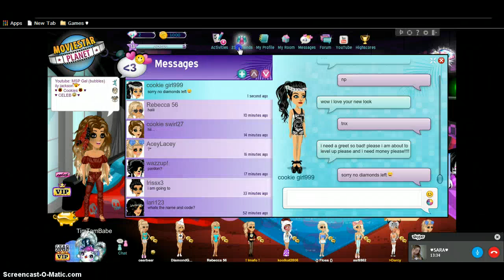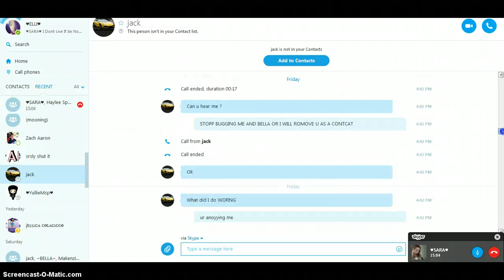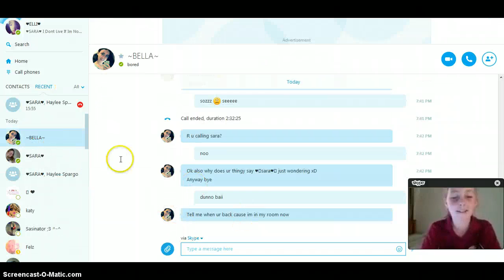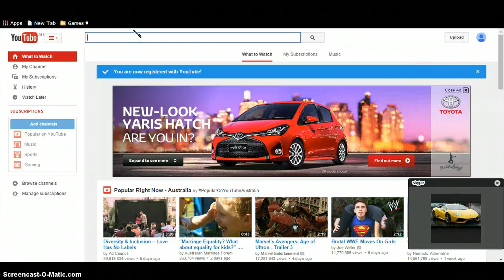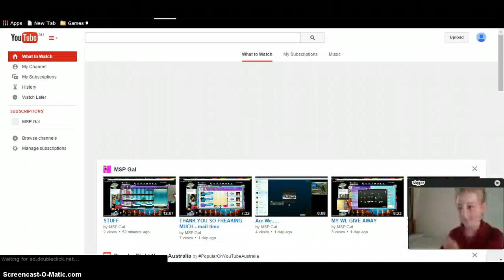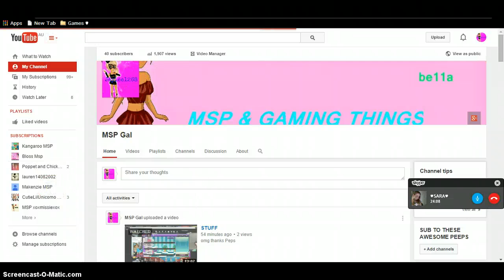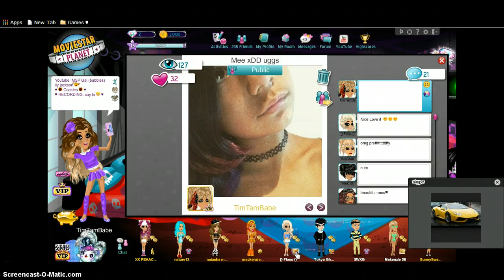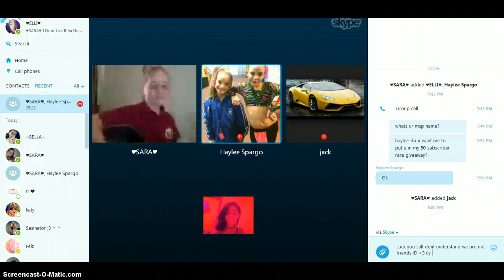My Amazing Skype friends - people i like and dont like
Yasss Peps Yassss